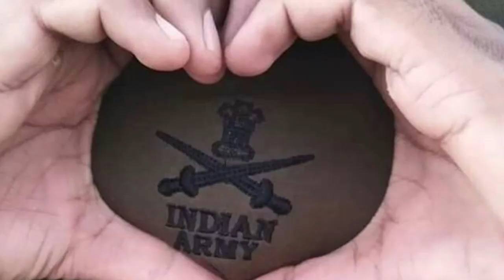⚔Indian Army⚔ Love 💞 Song || Ban Tu Gyi Si Pehla Jaan Jatt Di || New Latest Army Song Status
HI 👍

🇮🇳⚔भारतीय  सेना⚔🇮🇳
🇮🇳My Life Army Force🇮🇳
👪ღ◎ღ😋IS😻MY👱‍♀️JAAN 👈
😘▬▬Follow me✌

Edit - Sachin Gahlyan Indian Army Force
I 💗love 👨‍✈️My 👌Army Force

🇮🇳🇮🇳 Jai Hind 🇮🇳🇮🇳

🇮🇳🇮🇳 Jai Bharat 🇮🇳🇮🇳

Facbook - Haryana Ka Foji

🇮🇳🇮🇳 Jai Bharat 🇮🇳🇮🇳